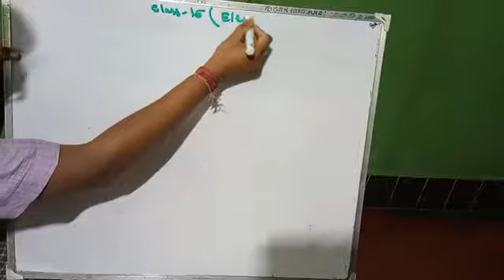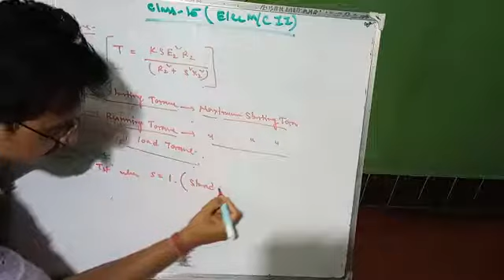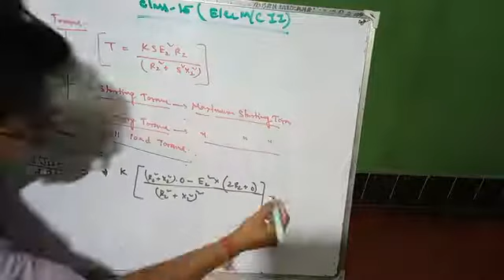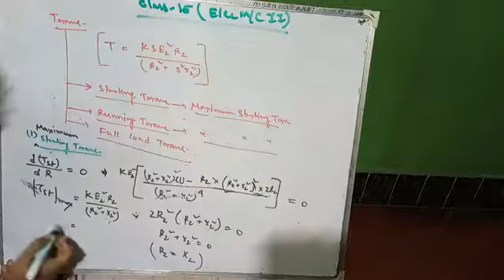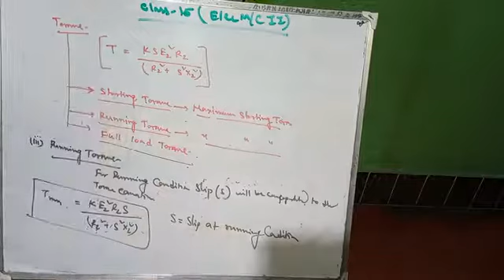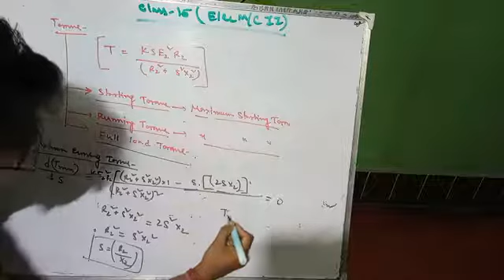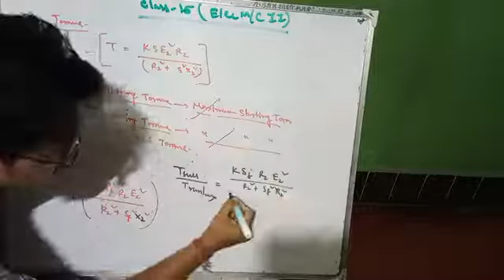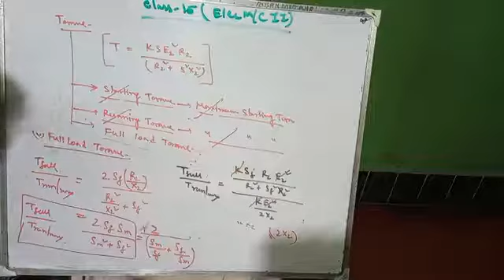MACHINE II CLASS 15